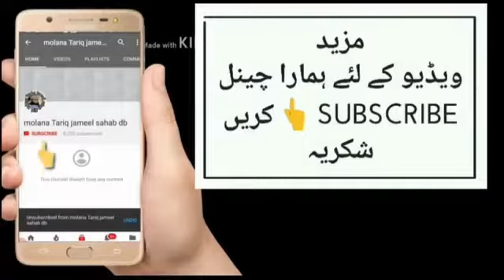Teen talaq ke bad halala karna by Tariq masood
Created by Hafiz Javed Muradpur 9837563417